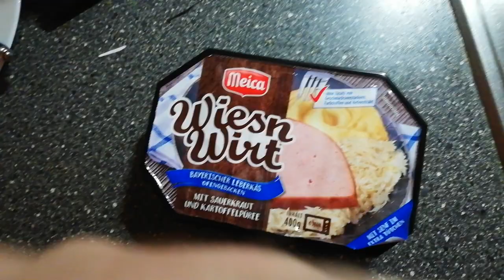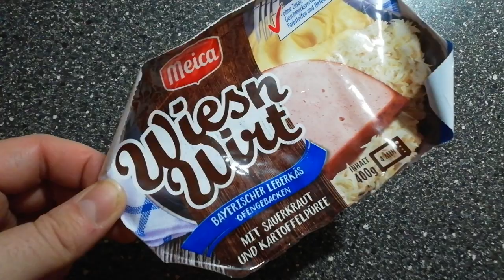RTest #238 - Meica Wiesn-Wirt | Bayerischer Leberkäs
Die Probier-RTest #238 - Wie schmeckt Meica Wiesn-Wirt: Bayerischer Leberkäs mit Sauerkraut und Kartoffelpüree